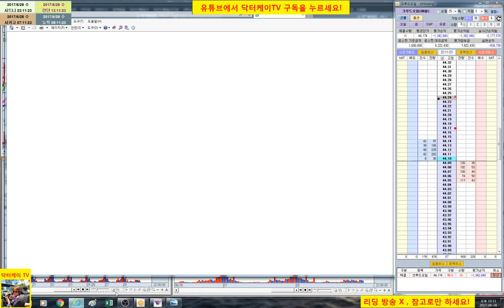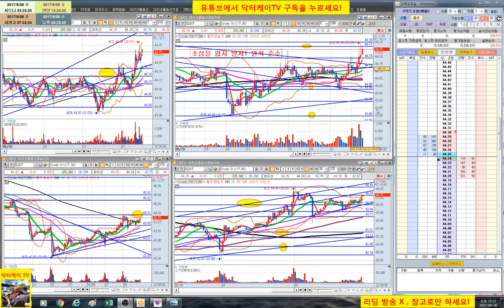= 닥터케이 TV = 실시간 주식매매 방송 27-2회/300만원으로 10억 만들기 프로젝트/해외선물 크루드 오일 실전매매